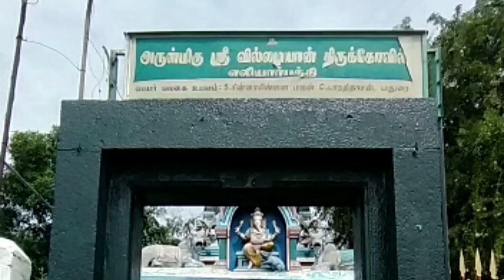எங்கள் வீட்டு குட்டி இளவரசிக்கு பெயர் சூட்டுதல்💐🎉😍